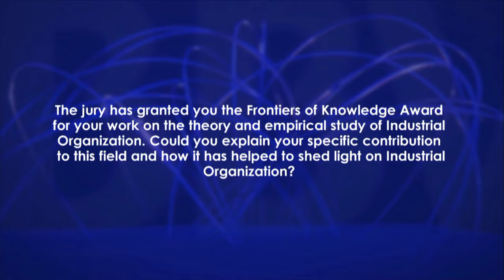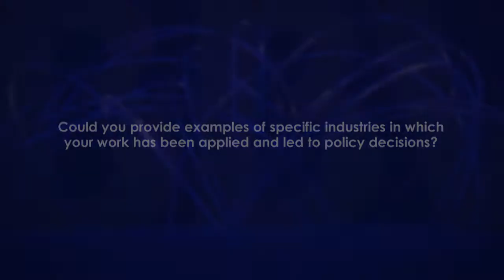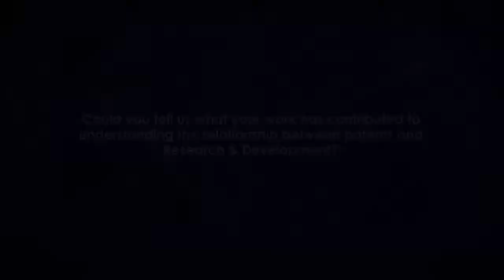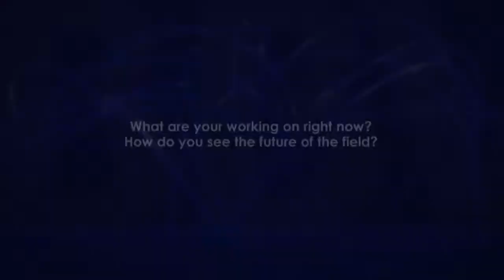Interview with Ariel Pakes, winner of the Frontiers of Knowledge in Economics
The BBVA Foundation Frontiers of Knowledge Award in the Economics, Finance and Management category goes, in this tenth edition, to Timothy Bresnahan, Ariel Pakes and Robert Porter for founding and shaping the field of empirical industrial organization, a branch of economics that has developed fundamental techniques to measure market power (understood as the ability of a firm to control prices in a given industry). “Motivated by important and policy-relevant questions in applied economics,” remarks the jury in its citation, “they developed methodologies that had a significant and long-lasting impact on subsequent work in industrial organization as well as other applied fields.”